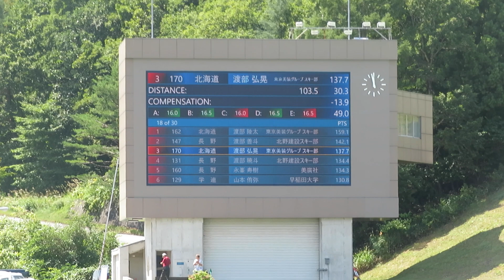渡部弘晃 選手 2023白馬サマー ２本目 103.5メーター 2023/09/10(日) 白馬ジャンプ競技場